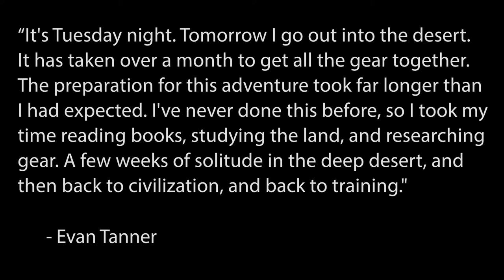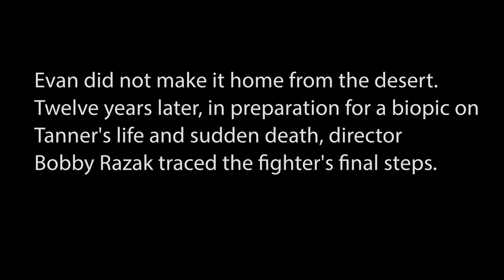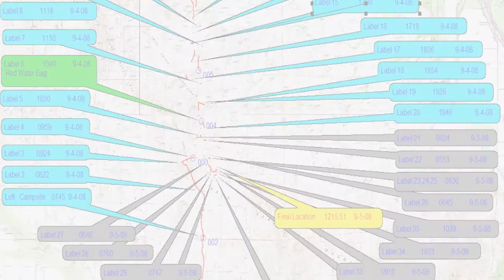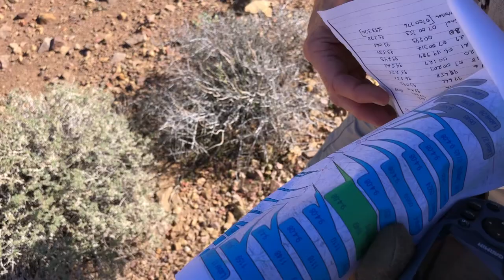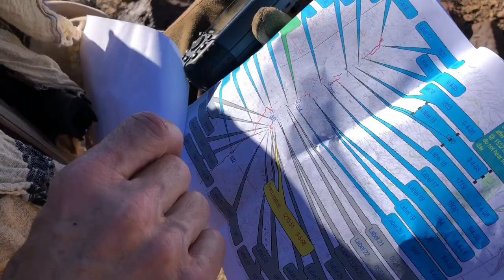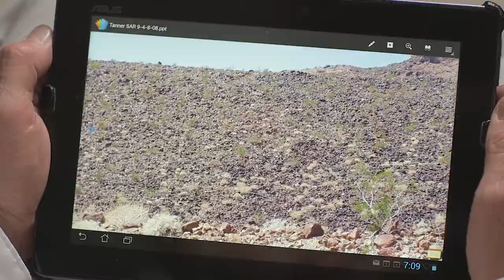Evan Tanner Hike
Check out the article connected to the short film exclusively on The Athletic.